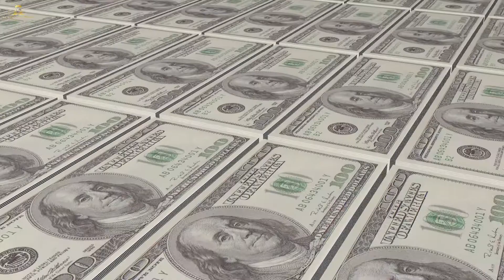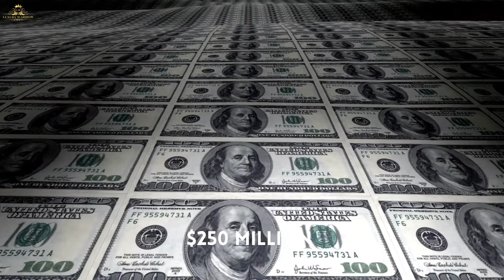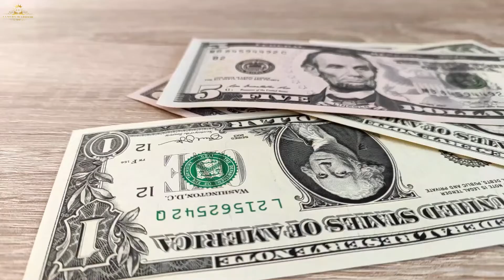Is Billionaire's Row The Most Expensive Block In The World?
In this video, Luxury Warrior will show you one of the most expensive blocks in the world! Enjoy the tour!